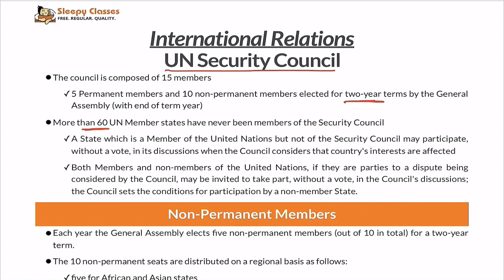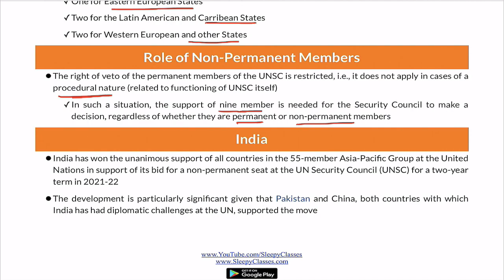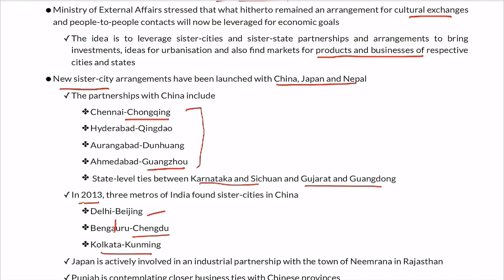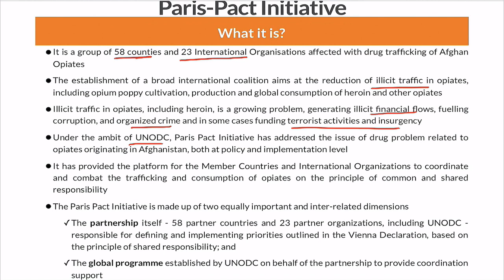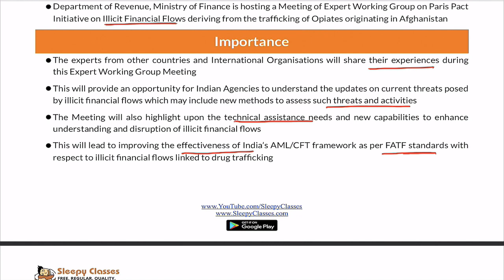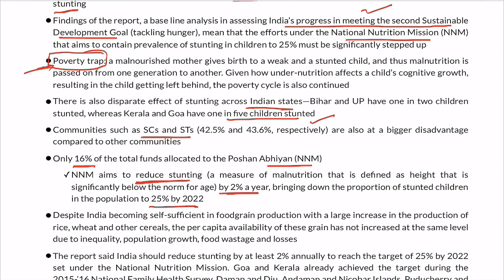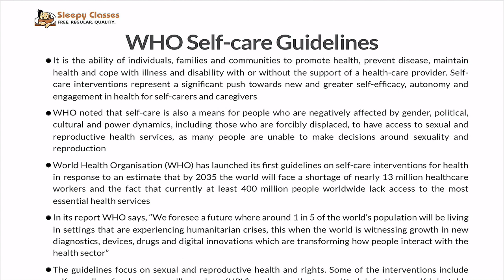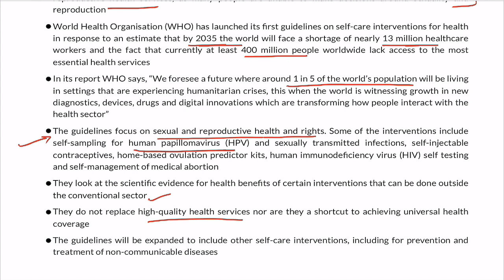PRE-Cure - International Relations & Science & Tech - 13th July 2019